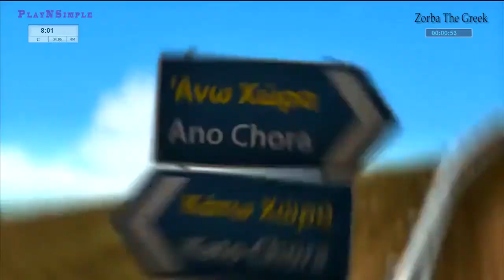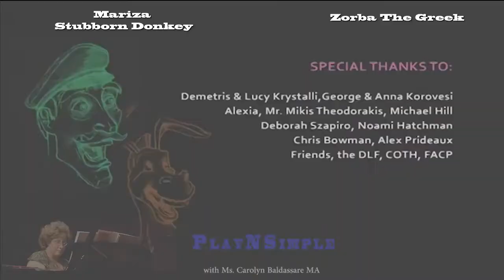Zorba The Greek - Mariza - Stubborn Donkey -- PlayNSimple cover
These videos help inspire my students to "play with the Ensemble".